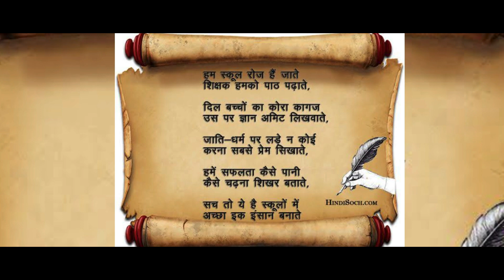स्वर : साधनाको ... २ (मन भित्रको सोच )